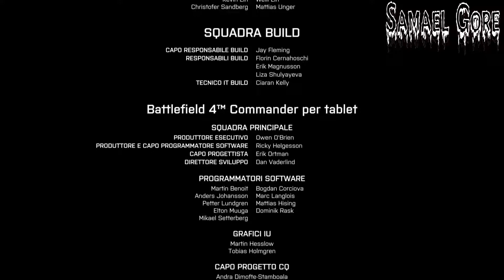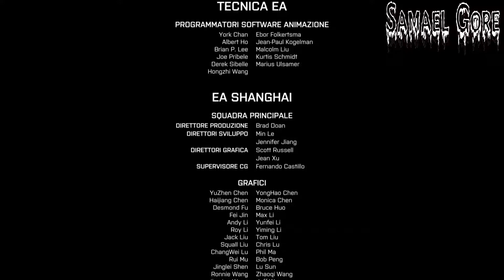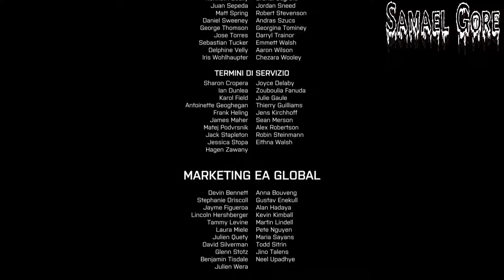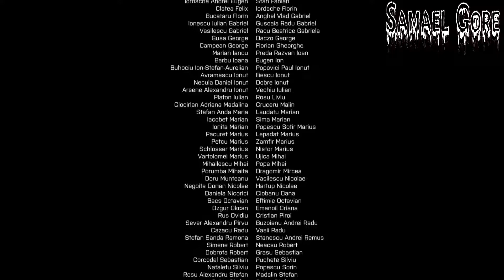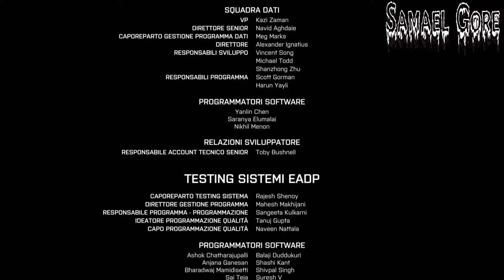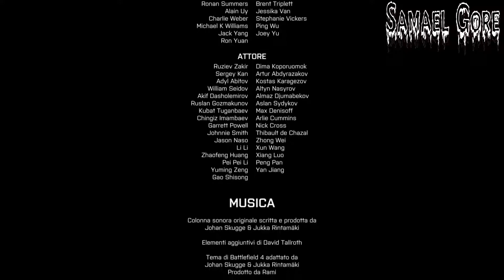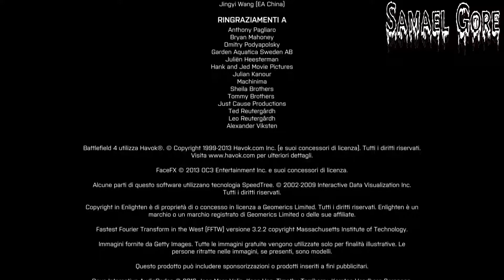BATTLEFIELD 4 #7 Suez (Campagna-in-Single-Player) PC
*LEGGIMI o verrai catturato dai Cinesi*
PAGINA FACEBOOK